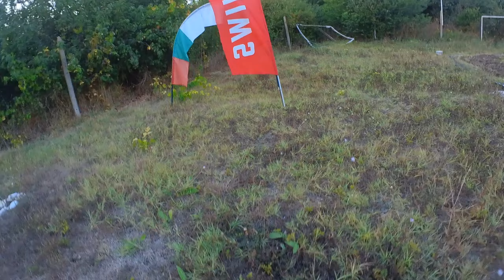HGLRC PETREL 120X 3" TOOTHPICK - INSTA360 GO 2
FPV FREESTYLE
HGLRC PETREL 120X 3" TOOTHPICK
CAM: INSTA360 GO 2
PILOT: ICEVANKO
VILA : AMARILLO